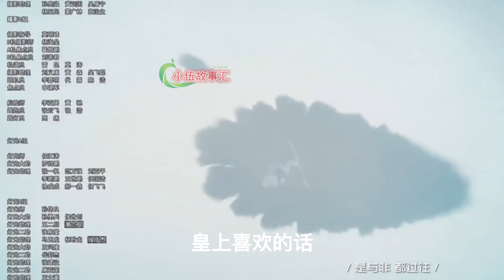陈情令忘羡，假太监羡&帝王叽，第12集：他一个太监，还怕走光？